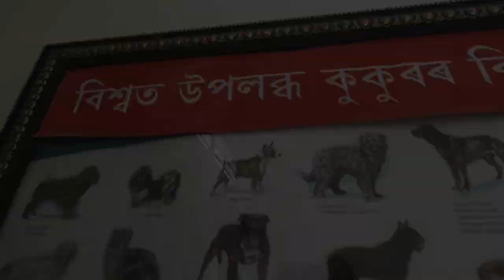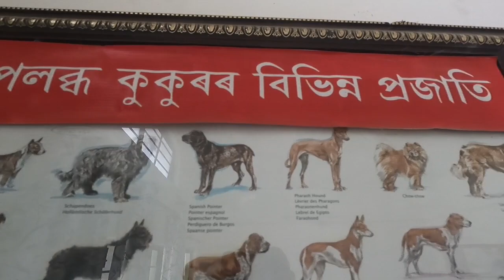Jimmy second Vaccine 💉dailyvlog কি হ'ল Jimmyৰ#@roneysvlogs6131#german Spitz#assamese vlog#jorhat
Jimmy second Vaccine 💉dailyvlog কি হ'ল Jimmy ৰ#‎@roneysvlogs6131 german Spitz#assamese vlog#jorhat#trending#candy
german Spitz
saint Bernard
indian Spitz

🔴 Thumbnail- PicsArt